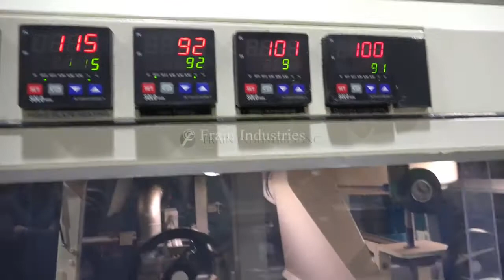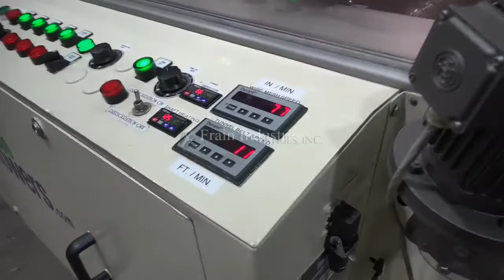Kreuter Chocolate Enrober and Cooling Tunnel Demonstration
Kreuter Model CHOCOMAT1, 32" wide, chocolate enrober and cooling tunnel, with belt speeds rated from 4 to 20 feet per minute with number of product - depending on materials and application. Equipped with product in feed table with pneumatic belt tracker to enrober with variable speed  32" wide x 64" long wire mesh product conveyor belt with water jacketed chocolate reservoir, pressure pipe circulation and feed system also feeds bottom section with separate pipe which enables total control of the bottom wave and blowers with adjustments for volume or speed of air and angle of flow. Vibration system, scavenging roller with scraper to adjust bottom thickness and remove excess chocolate. 47 foot 3" long universal cooling tunnel with 32" wide belt with flip up cover and two evaporators each one with 4400 watts and cooling capacity approx 10 KW, R-22 refrigeration media and capacity indicated refers to an evaporator temperature of +14 Deg F. Control panel with pump, blower, belt, enrobing station, refrigeration and cooling tunnel controls. Last application chocolate and yogurt covered pretzels.